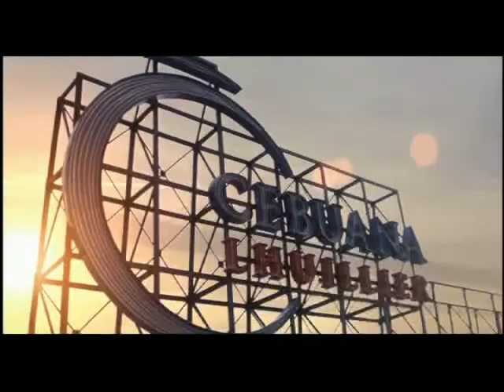Cebuana Lhuillier, the ultimate pick-up station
Know more about the country's ultimate one-stop shop for all your financial needs with Cebuana Lhuillier's newest infomercial.